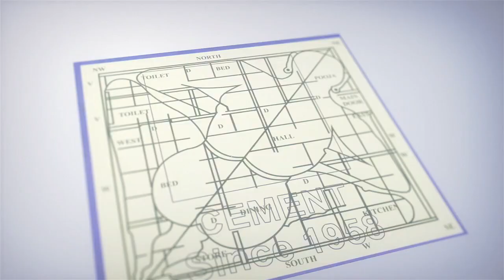నేను తెలంగాణ స్లాంగ్ బాగా చెప్పడానికి కారణం ! -Sonia Chowdary | Dasara Movie Fame | iDream